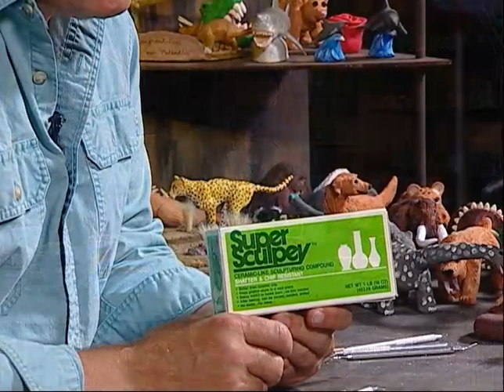Creations in Clay Cobra - Clay tutorial for beginners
Award Winning Show - Creations in Clay is a show about how to create clay sculptures from super sculpey clay (any clay can be used).  The show is geared towards the beginning sculptor whether your 6 or 60.  I start off using clay balls to create the sculpture.  Winner of the 2014 and 2015 Bronze Telly Award for the show Creations in Clay.